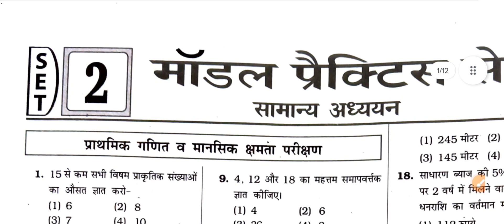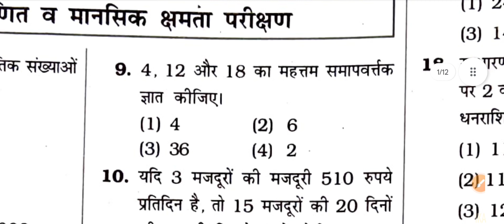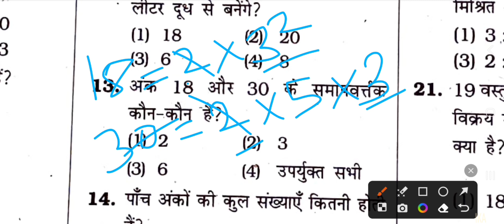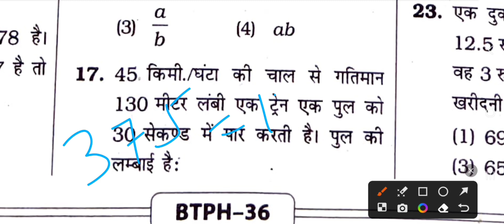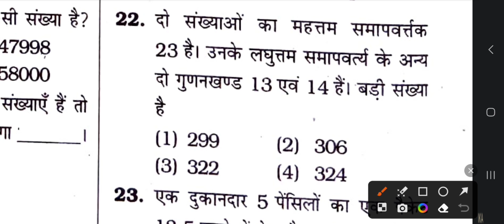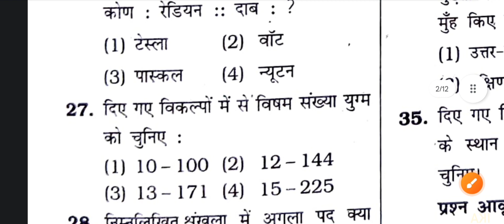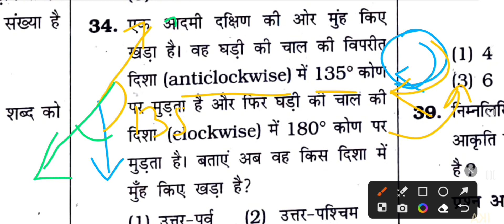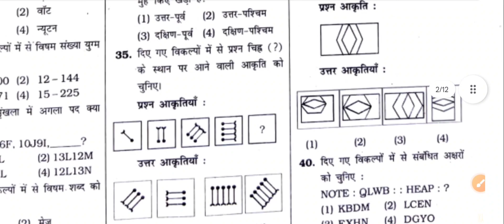BPSC शिक्षक भर्ती Practice set Solution | Set 2 | गणित | Maths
इस वीडियो में मैं किरण प्रकाशन पुस्तक के अभ्यास सेट 2 के गणित के प्रश्नों को हल करूंगा।

In this video I will  solve Maths questions from Kiran Publication Book Practice Set 2.

Is series ka aur dusra important video dekhne ke liye playlist link par click kare: